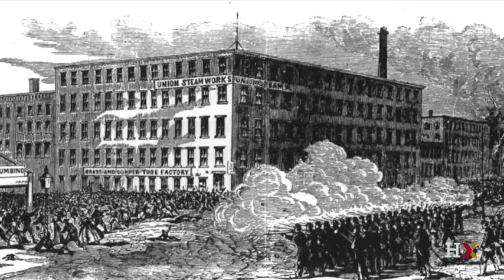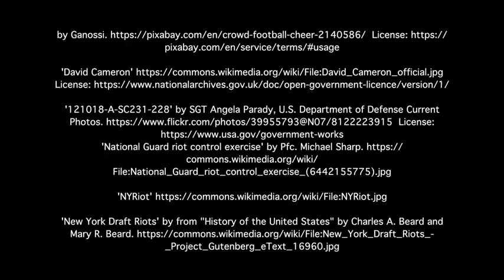The Safe City - Urban Uprisings - A Short History of Urban Riots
Harvard Professor Ed Glaeser outlines the history of urban riots as well as empirical research that attempts to explain their causes.